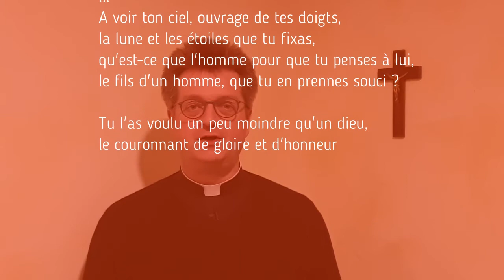2020 03 21 CovidCarême 6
Samedi 21 mars - 3e semaine de carême
5e épisode de notre série CovidCarême.
L'évangile du jour : Luc 18, 9-14 est commenté par le P. Laurent Jullien de Pommerol.
Invitation à la prière par Marie-Elia

Demain dimanche, nous ne pourrons pas participer à l'eucharistie dominicale. L'Eglise nous invite à communier spirituellement.